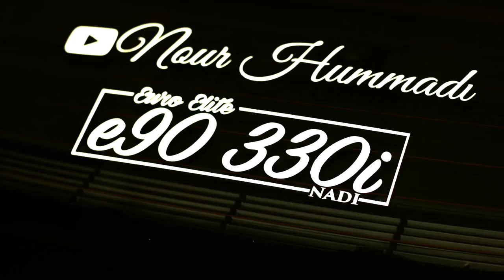CHECK ENGINE NIGHTMARE! (WE TOOK IT TO THE SHOP 4 TIMES!)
HMB helped us a-lot to find out what possibly could be the issue, so now we need to do our part too save this Bmw!

KiesMotorsports
BurgerTuning
ShineArmor
AzaAutoWheel
FitedRacing
TireWheelZone

WE TOOK IT TO THE SHOP 4 TIMES! (CHECK ENGINE NIGHTMARE!)